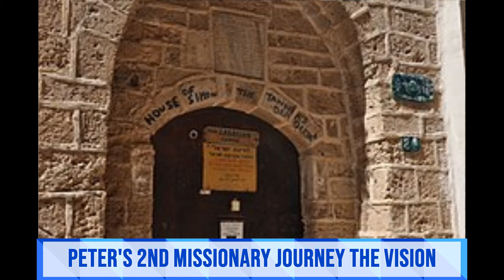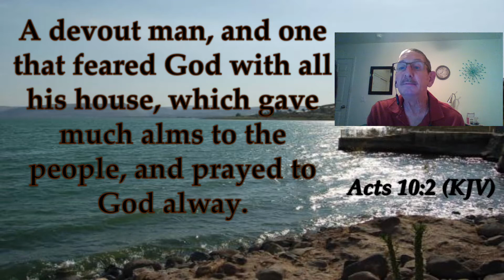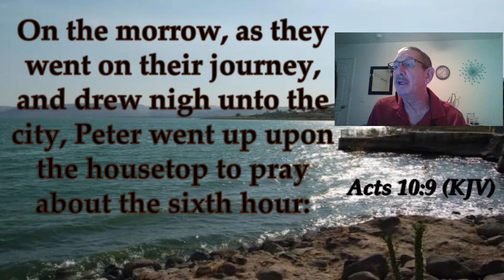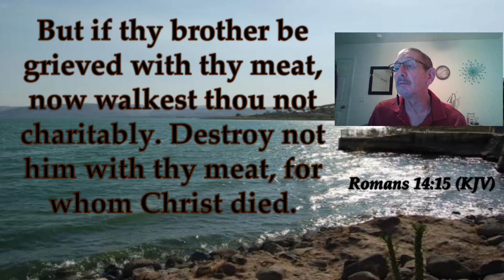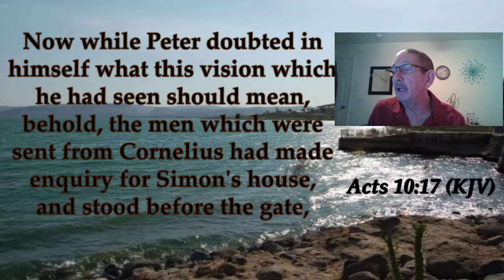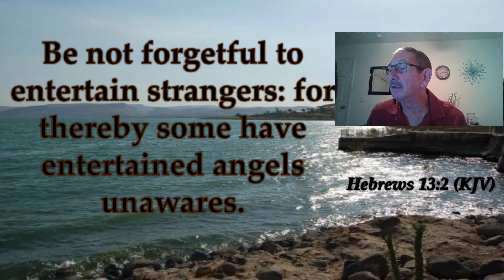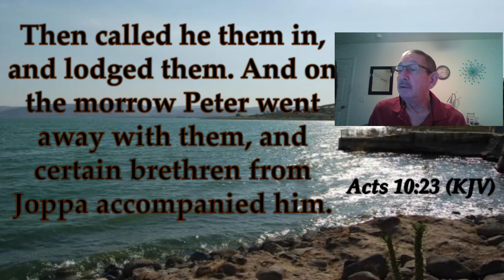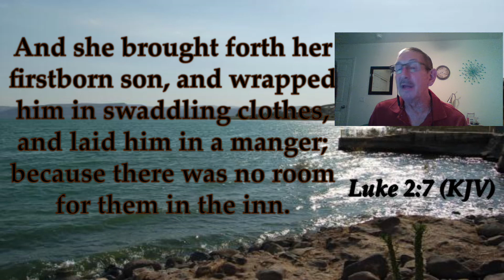Peters 2nd Missionary Journey The Vision Acts 10:1-23 12-22-2020